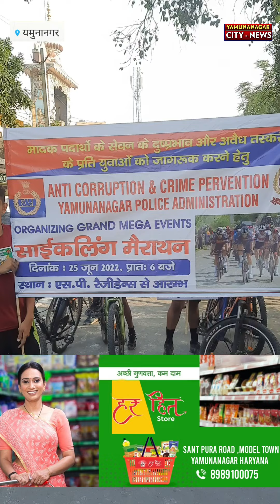एंटी करप्शन क्राइम प्रीवेंशन टीम द्वारा मैराथन साइकिलिंग पर चलाई गई मुहिम